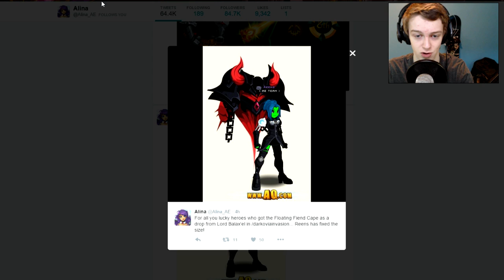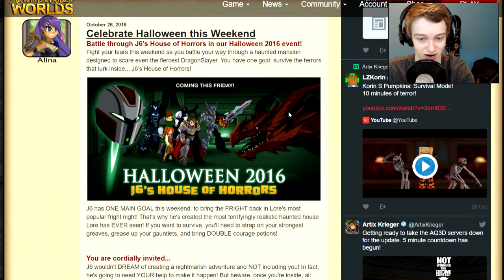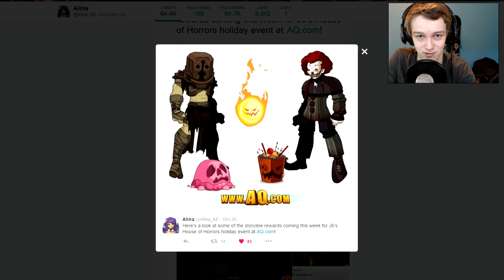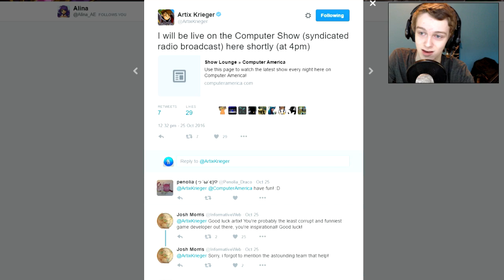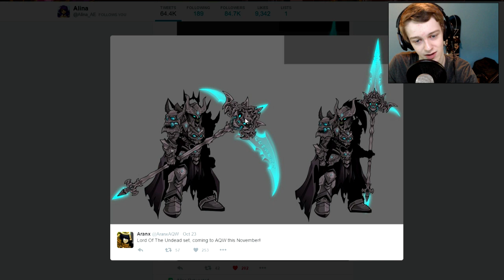NEW BANK PET J6 Halloween Event AQW AdventureQuest Worlds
Talking about the NEW BANK PET and the J6 Halloween Event in AQW AdventureQuest Worlds